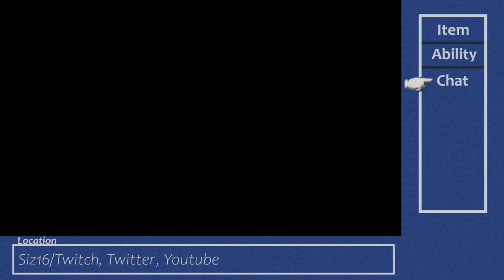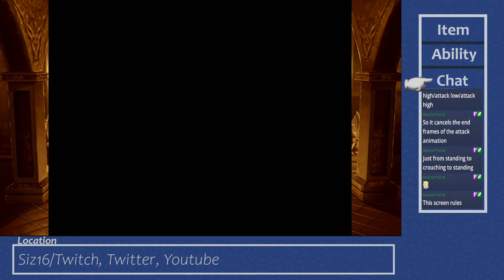Castlevania: Symphony of the Night (Session 1)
This is kinda like an escape room I just did -- Watch live

Streamed 4/25/23